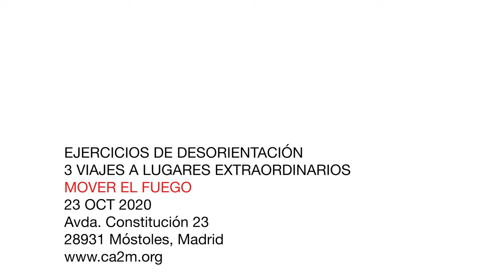2020 UNIVERSIDAD POPULAR- MOVER EL FUEGO- Con José Luis Giménez + Cuqui Jerez + Maral Kekejian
En esta sesión de Universidad Popular hemos invitado a José Luis, Cuqui y Maral a que nos cuenten su experiencia como equipo de creación de los fuegos artificiales de Veranos de la Villa entre 2016 y 2019. Para ello nos traerán a la sesión la fábrica pirotécnica Vulcano que es la empresa familiar regida por José Luis Giménez.

Él ha sido el maestro pirotécnico en la aventura de estos años, Cuqui Jerez, artista escénica, será quien nos explicará su experiencia de crear la parte más coreográfica de los fuegos y Maral Kekejian, programadora y gestora cultural, explicará cómo se creó la idea y la situación de los fuegos para el Festival.

Un trabajo en equipo que pretendía crear un espectáculo de carácter contemplativo, el cual ponía en diálogo el tiempo y el espacio, la forma y la materia desde una idea de celebrar la ciudad, su cielo, sus parques ... y el arte de estar juntos.

José Luis Giménez es pirotécnico en Pirotecnia Vulcano. Cuqui Jerez es artista escénica. Maral Kekejian es programadora.

Video realizado por: La peonza digital.